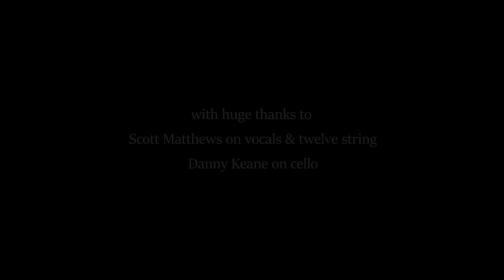Jasmine Rodgers-Underwater featuring Scott Matthews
Live recording of Jasmine Rodgers, Scott Matthews and Danny Keane at Kore Studios on 16th May 2019. Underwater originally featured on the album Blood Red Sun (2016) but this new recording is a live take from Kore Studios, West London. After supporting Scott on the tour of his album The Great Untold, Jasmine asked Scott and Danny if they'd be up for playing Underwater all together in this amazing studio. They said yes, and this is the result- to have everyone in the same room together playing live creates such a different energy and especially after getting to know these good people.
Huge thanks to the incredibly generous and talented Scott Matthews and Danny Keane. Thanks to Pavel Radu at Ropo Films for filming this, Mark Knight for engineering and Ed Woods for mastering. This song has deep meaning for me and I hope you enjoy.
Jasmine xx